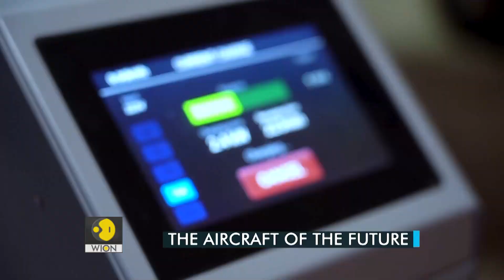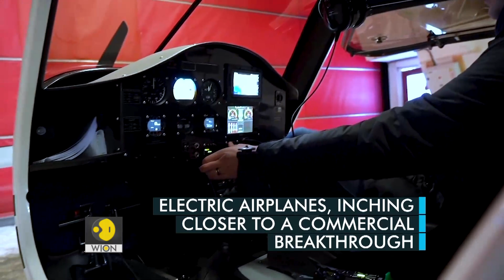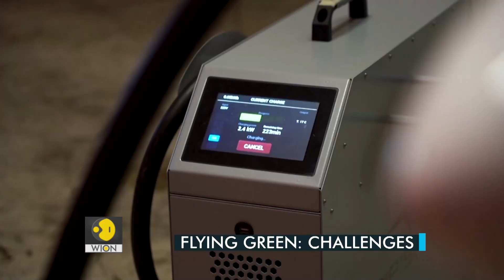Electric planes: The future of emission-free aviation | Tech It Out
Electrification is the buzzword in the transportation space, including the aircraft industry. Like electric cars, electric planes rely on battery-generated electricity for power. But unlike cars and two-wheelers, electric aircraft face some unique challenges. Who are the leaders in electric aviation, and are any e-planes ready for take-off?